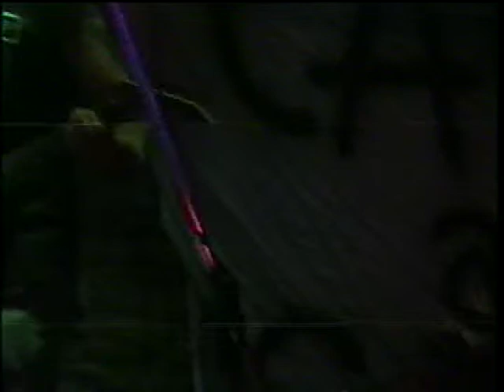TAIJA RAE MITOS 2001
TAIJA RAE MITOS FEBRERO 2001,